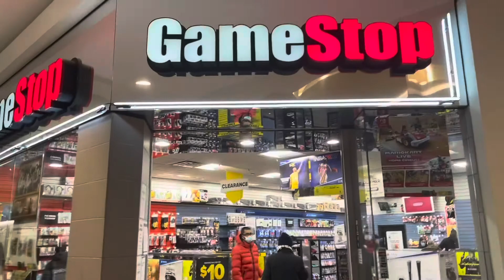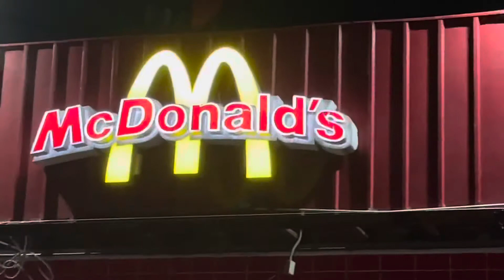Surprise for My Son’s Birthday